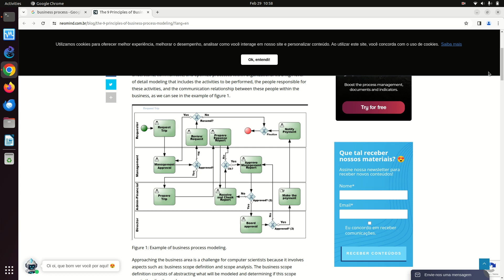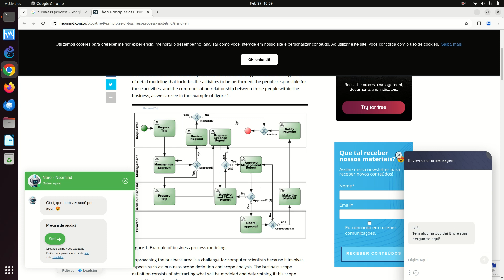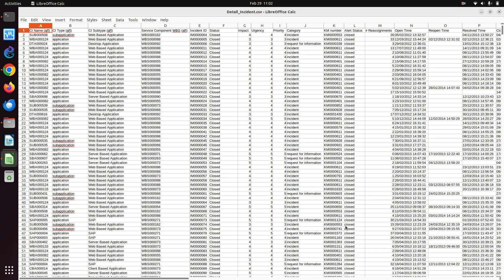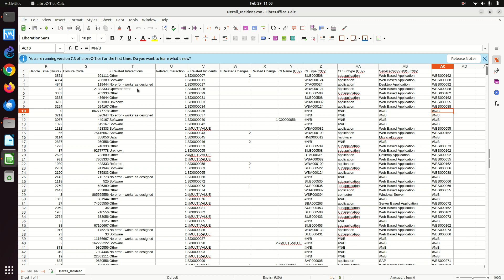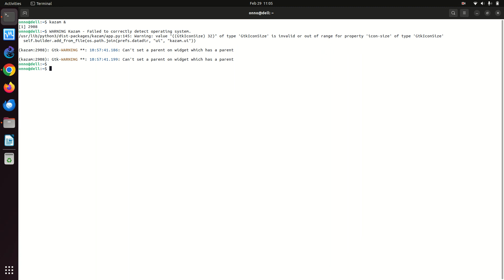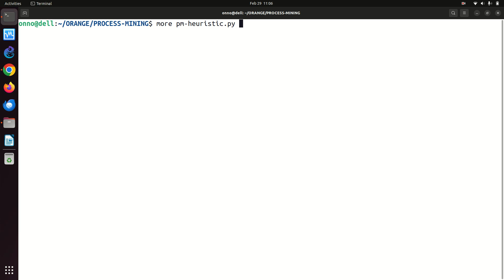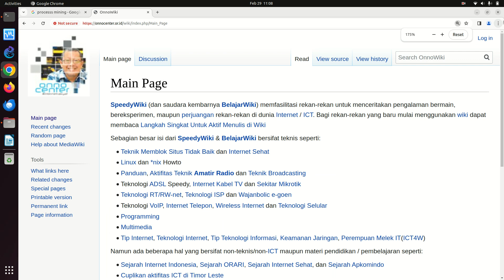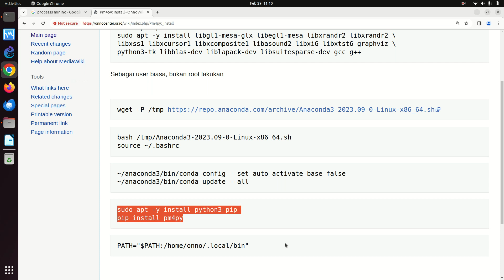OWP 20240229 diskusi process mining